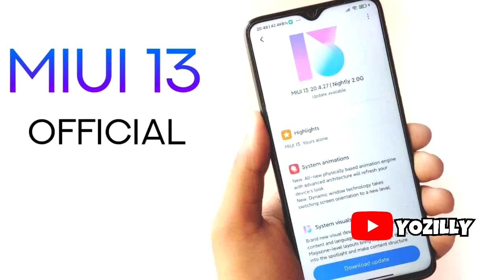Xiaomi Mi 10 Ultra Android 11 Official Update